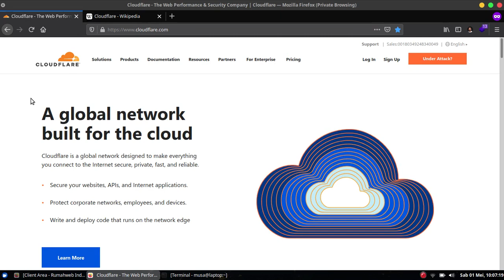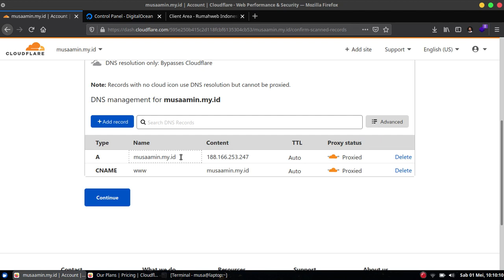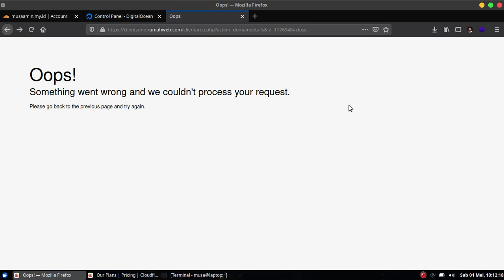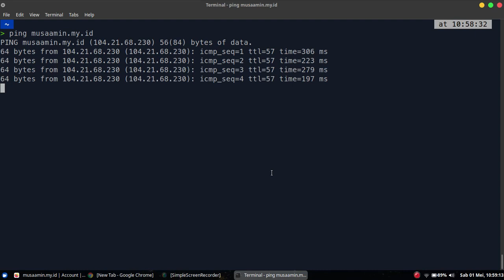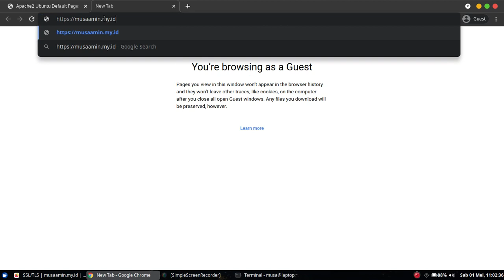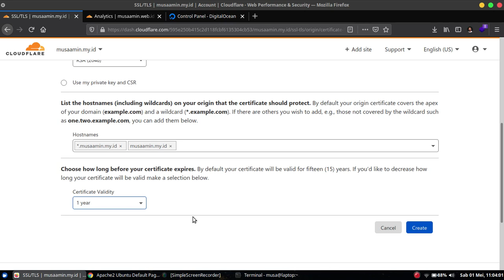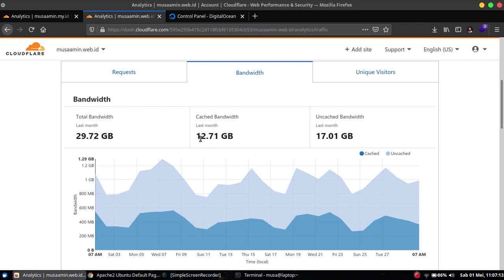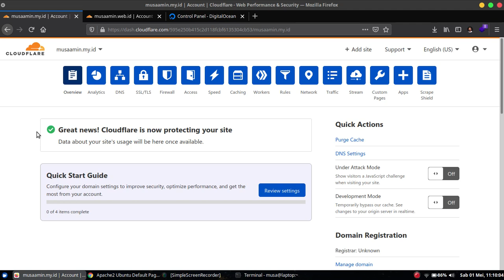Cara Setting Cloudflare - Layanan DNS Server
Apa itu Cloudflare dan bagaimana cara menghubungkan domain dengan Cloudflare.